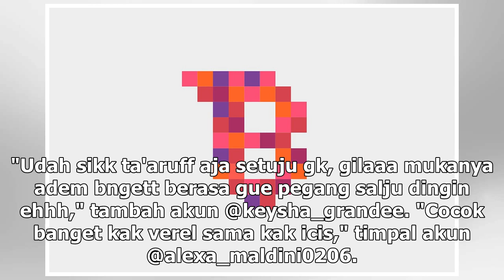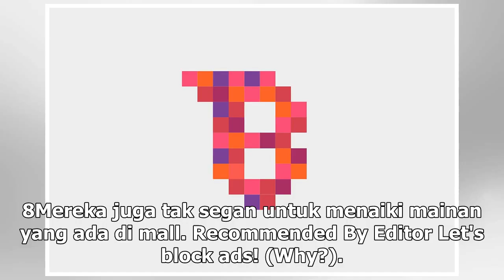8 Momen kompak Ria Ricis & Verrell Bramasta, didoakan berjodoh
8 Momen kompak Ria Ricis & Verrell Bramasta, didoakan berjodoh

Brilio.net - Pesona anak aktris sekaligus model cantik Venna Melinda, Verrell Bramasta, memang tak p...